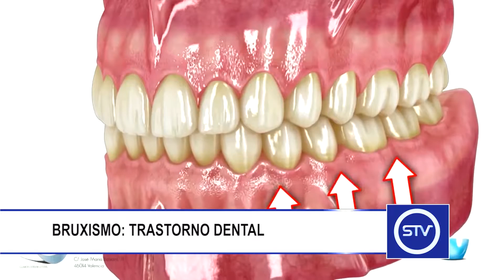BRUXISMO: TRASTORNO DENTAL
El Bruxismo se da cuando una persona sujeta fuertemente los dientes superiores e inferiores o los hace rechinar.